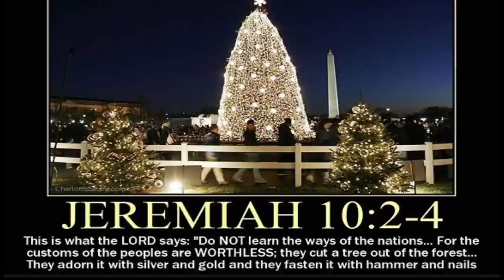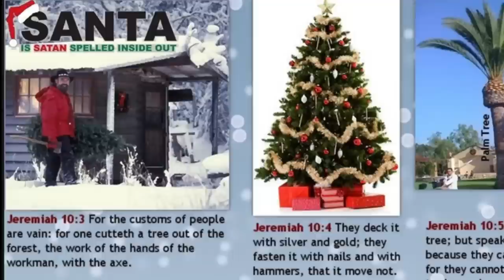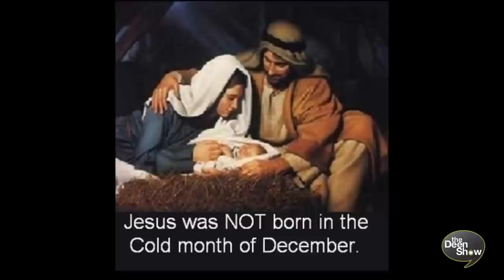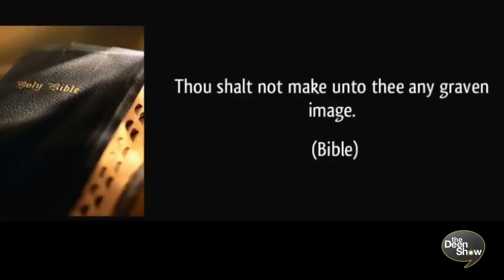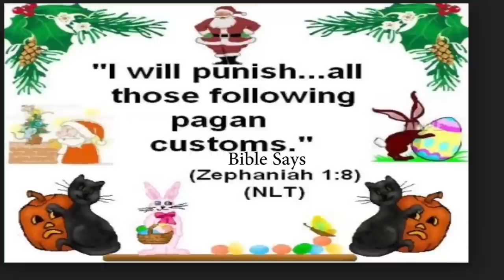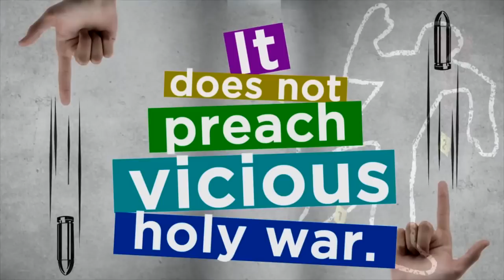Fox News 'Santa Claus & Jesus were White' - Islamic view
Was Santa Claus and Jesus Christ (Peace be upon him) white?